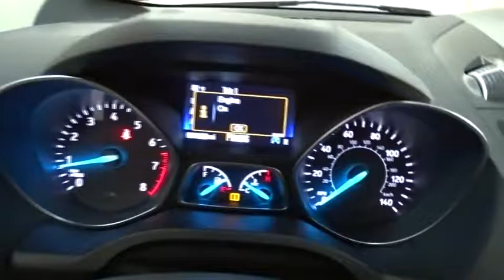2017 Ford Escape Niles, Schaumburg, Chicago, Highland Park, Arlington Heights, IL F36299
Bredemann Ford
2038 Waukegan Rd

ENGINE: 1.5L ECOBOOST  -inc: auto start-stop technology (STD),FRONT LICENSE PLATE BRACKET,TRANSMISSION: 6-SPEED AUTOMATIC W/SELECTSHIFT  (STD),Turbocharged,Four Wheel Drive,Power Steering,ABS,4-Wheel Disc Brakes,Brake Assist,Brake Actuated Limited Slip Differential,Aluminum Wheels,Tires - Front Performance,Tires - Rear Performance,Temporary Spare Tire,Power Mirror(s),Rear Defrost,Variable Speed Intermittent Wipers,Privacy Glass,Rear Spoiler,Power Door Locks,Daytime Running Lights,Automatic Headlights,Fog Lamps,AM/FM Stereo,CD Player,Satellite Radio,MP3 Player,Steering Wheel Audio Controls,Bluetooth Connection,Telematics,Auxiliary Audio Input,Smart Device Integration,Power Driver Seat,Pass-Through Rear Seat,Cloth Seats,Bucket Seats,Driver Adjustable Lumbar,Rear Bench Seat,Adjustable Steering Wheel,Trip Computer,Power Windows,Keyless Entry,Cruise Control,Climate Control,Multi-Zone A/C,Driver Vanity Mirror,Passenger Vanity Mirror,Driver Illuminated Vanity Mirror,Passenger Illuminated Visor Mirror,Floor Mats,Engine Immobilizer,Stability Control,Traction Control,Front Side Air Bag,Tire Pressure Monitor,Driver Air Bag,Passenger Air Bag,Front Head Air Bag,Rear Head Air Bag,Passenger Air Bag Sensor,Knee Air Bag,Child Safety Locks,Back-Up Camera